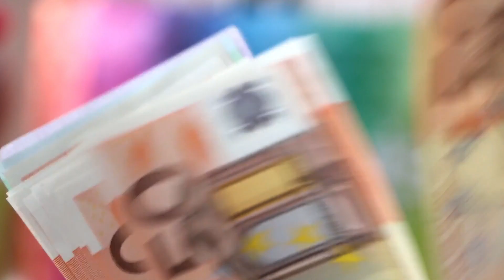Come e perché impostare gli obiettivi (per le persone che si sentono perse nella vita)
vuoi raggiungere i tuoi sogni? ecco dove sbagli

Accedi al PROTOCOLLO e di ADDIO ai TUOI LIMITI MENTALI: Marcomatteazzi.com

00:00 Sogni o obiettivi?
00:47 I sogni devono essere...
01:18 snoccioliamo il discorso